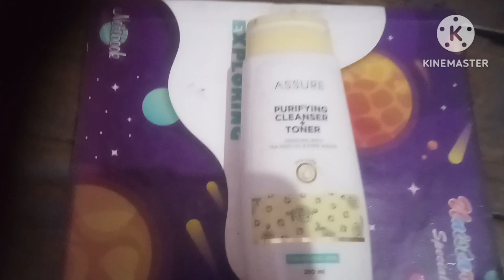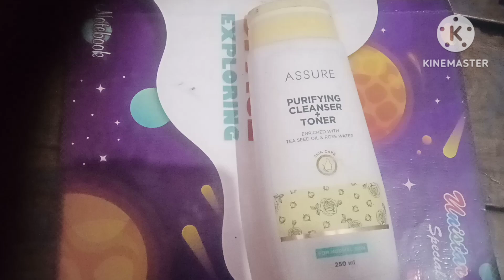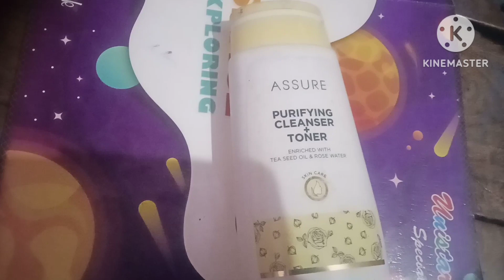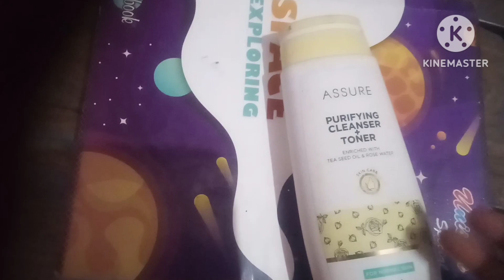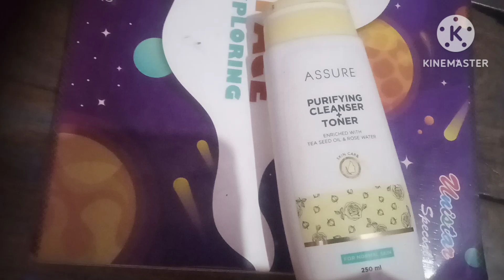best cleanser+toner#vestige cleanser #+toner